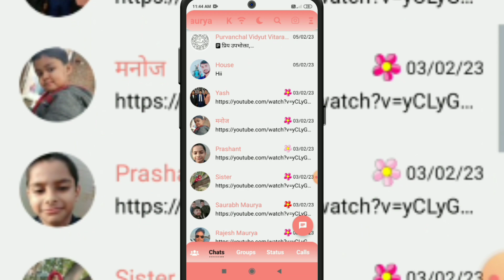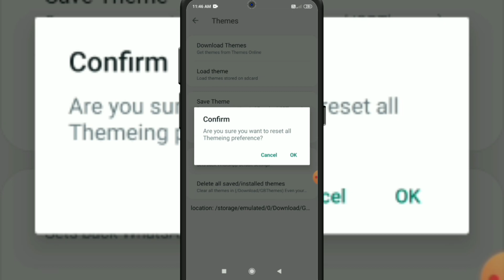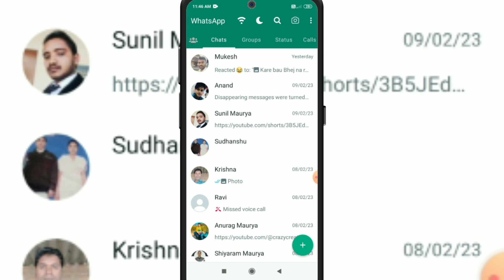How To Reset Gb Whatsapp Setting | Gb Whatsapp Reset Settings